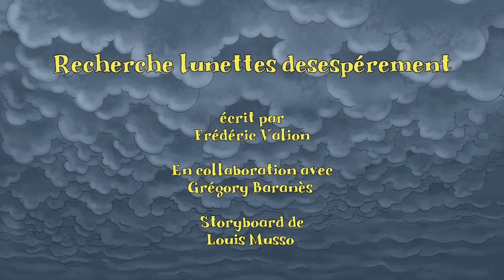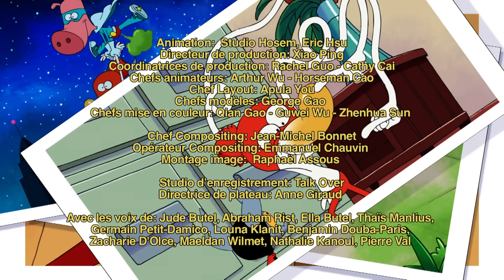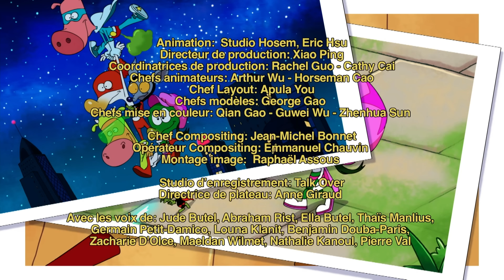😎SUPERMISSION😎- LES MINIJUSTICIERS -Dessin animé HD